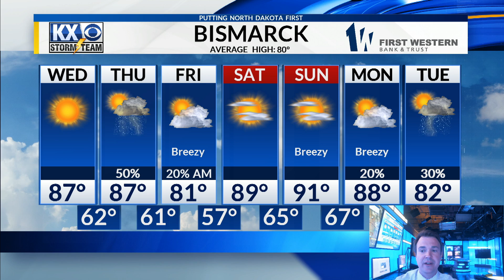Tue, Jun 23, 2020 - Nightly One Minute Forecast